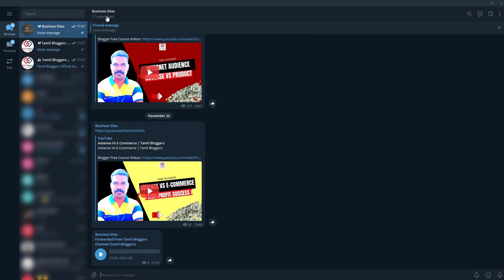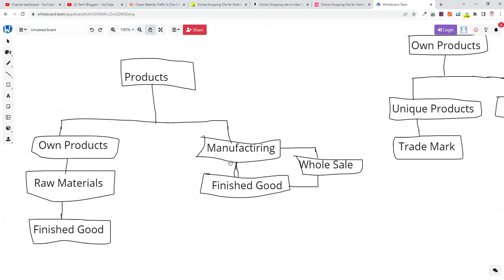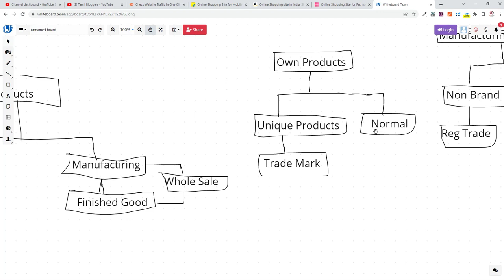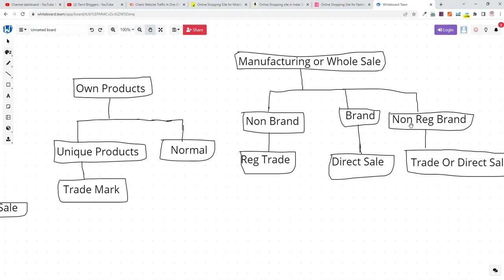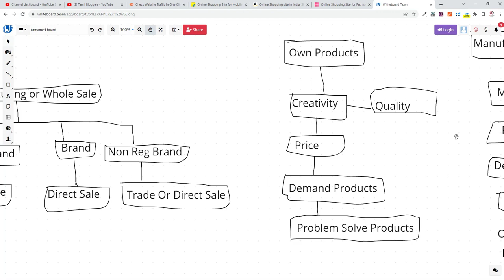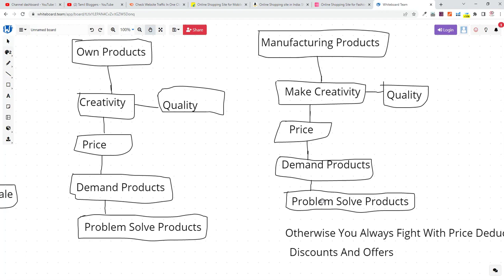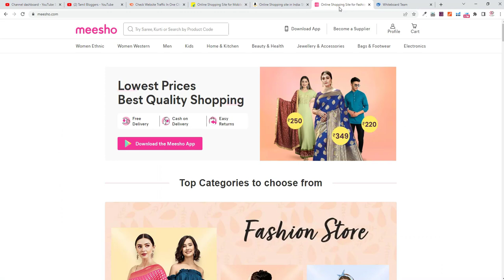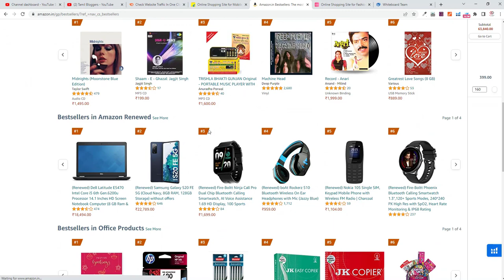Products | Tamil Bloggers